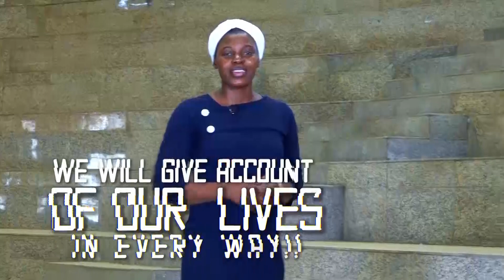Couple's Hangout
It was difficult for me to bath with my wife